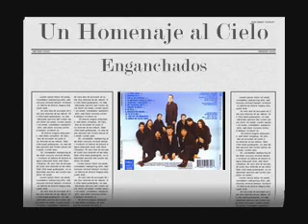Leo Mattioli - Un Homenaje al cielo ((Enganchados))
►►RESUBIDO◄◄ RECUERDOS SANTAFESINOS ◄◄

Después de ti / Le pido a Dios / Aunque te duela / Me preocupa sin ti
Si tu te vas / Es ella / Gracias por volver / Con el no soportas /
Es imposible volar al cielo / Aun soy un Romántico /
Nunca me faltes amor / Tramposa y mentirosa

►► AÑO 2000 LEADER MUSIC ◄◄